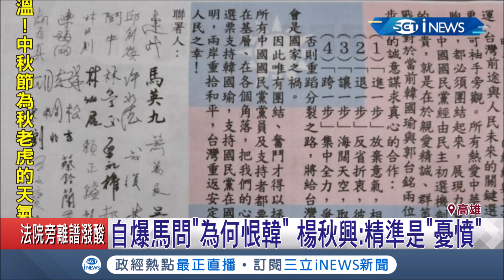不滿韓國瑜毀了"2020一盤好棋" 楊秋興貼文痛批國民黨"黨內團結"聲明│記者 翁郁雯 黃智忠│【台灣要聞。先知道】20190913│三立iNEWS